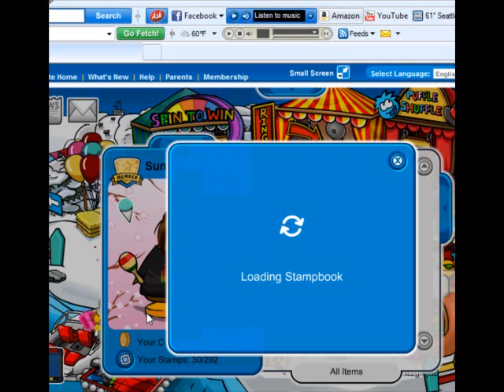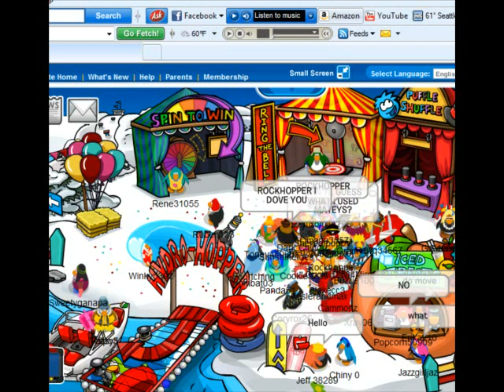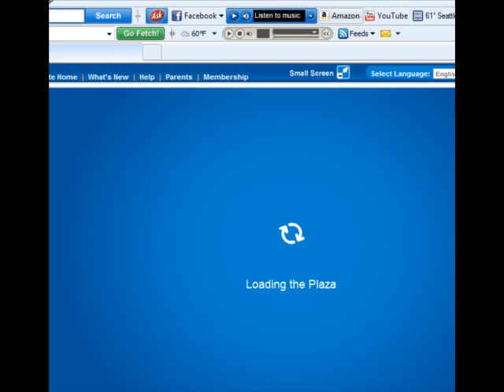ROCKHOPPER!!!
:D YAYYY